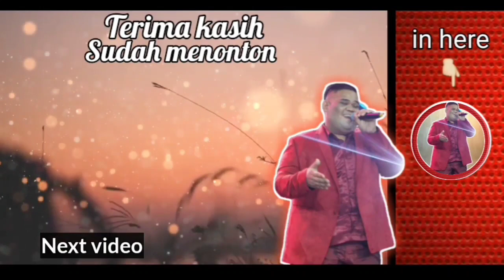EYANG RONGGO REKSO || TEMAN BARUNYA ABDUL!!